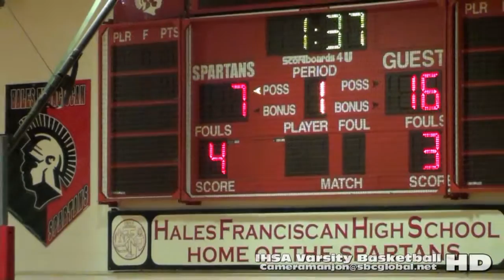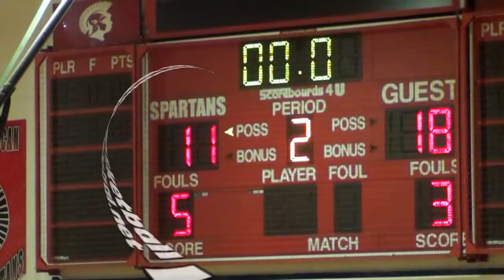* {1] Leo Lions@Hales Franciscan Varsity Basketball1a (1-15-16) Chicago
Leo@Hales Bball1a (1-15-16) Raw